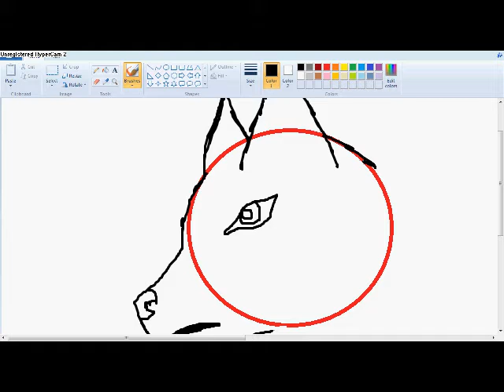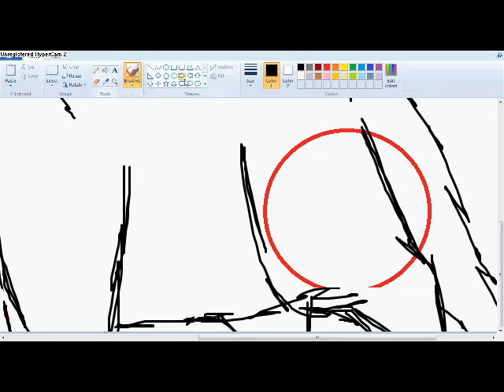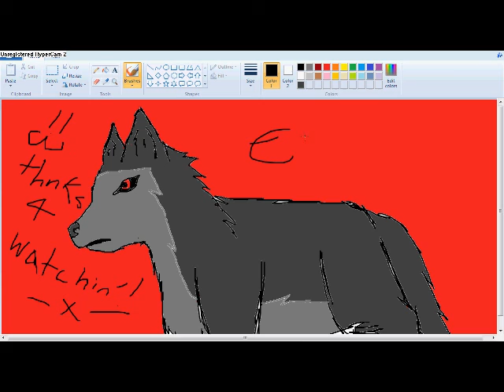Me trying to prove a point ;).wmv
Sorry i just had to upload this.. its just me trying to say "you dont need good programs to be an artist!"
I was being a sloppy drawer today so i didnt turn out as good as i hoped DX
But i hope u understand what im trying to say xxxx
Btw my next video will not b a speedpaint 'YEY!' it will b an exile animation trailer (animation by rainpeltemily)
Programs:
Sony pro 9
Paint! XD (Havent used in ages so im not good at it!)
Eternal.